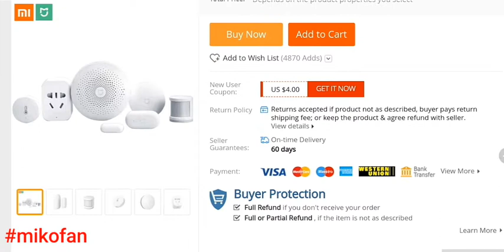Xiaomi Smart Home Automation Mijia 6 in 1